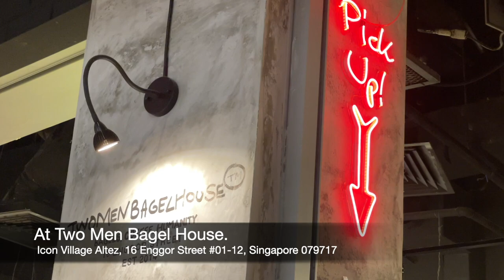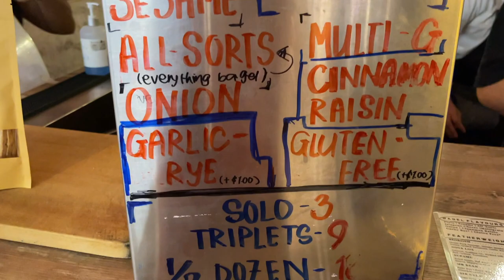New York Style Bagels in Singapore - Two Men Bagel House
A showcase of Two Men Bagel House at Tanjong Pagar, Singapore. This is their flagship outlet, it opened in 2014 and is so popular that they have since opened 2 more outlets, at Novena and Holland Village.

First, let me share the origins of Two Men Bagel House...

The brainchild of Jerome Lam and Jereborne Lam, Two Men Bagel House came to fruition in 2014. Through a mix of pure grit, hard work, and a bit of yeast, what ensued was a journey culminating in a house and brand built upon the pillars of Bagels, Coffee and Humanity.

What was initially going to be a house built upon frankfurters and oblong shaped buns, Jerome and Jereborne decided that “hotdog house” didn’t have the same ring to it, so they scrapped that idea and laid the foundation with a more sturdy medium. With only a couple of dollars in their bank accounts and literally no experience in running a business, it was do or die. Setting up shop in a quiet corner of Tanjong Pagar, they didn’t let the slow foot traffic, nor the fact that they were severely understaffed deter them (some days Jerome was the only one running the shop).

The bagel house strives to continuously reinvent and adapt, bringing fresh concepts, and fresh bagels. And I cannot wait to see what new flavours they will introduce!

Join me as I try out some of their bagels!

Address: 16 Enggor St, #01-12 Icon Village Altez, Singapore 079717
Opening hours: 0900 to 1600, daily